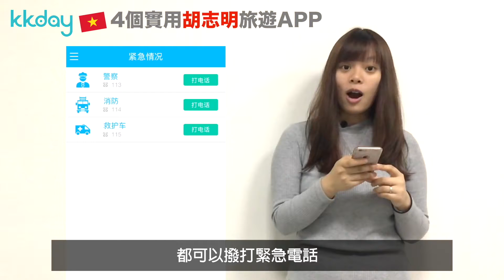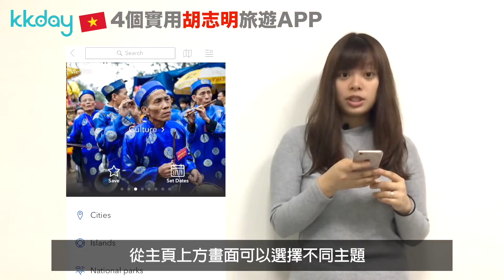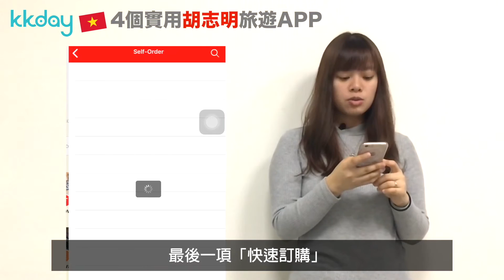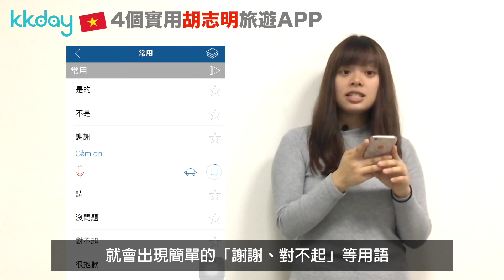KKday【越南超級攻略】胡志明旅遊實用APP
出國玩之前總是要做許多功課📝
這時如果有實用的工具可以參考的話，可以減少不少搜索資料的時間
就跟著KKday一起了解胡志明🇻🇳的旅遊實用APP吧！

【越南版太陽馬戲團】胡志明Ao Show 門票